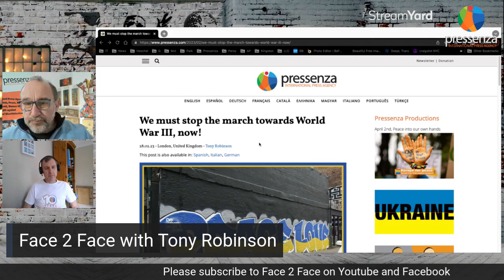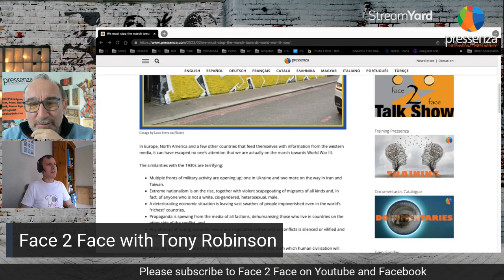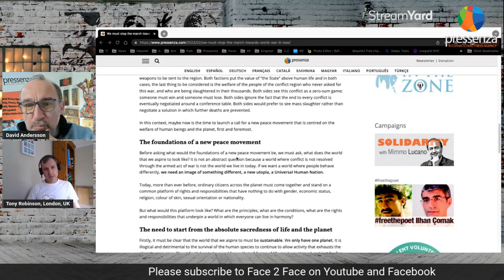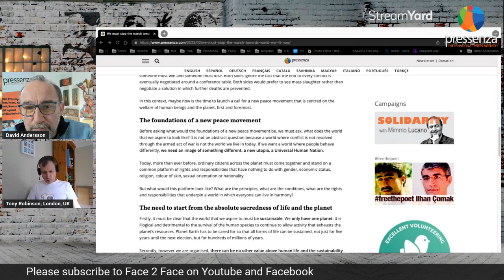Face 2 Face with Tony Robinson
On this show, we speak with Tony Robinson about the situation in Europe and his latest article published on Pressenza titled "We must stop the march towards World War III, now!" requesting "The foundations of a new peace movement". Tony is a Humanist Movement Activist, ex-Director of the Middle East Treaty Organization and coordinating committee member of Abolition 2000 - Global Network to Eliminate Nuclear Weapons, author of the book "Coffee with Silo and the quest for meaning in life" and producer of the film "The Beginning of the End of Nuclear Weapons".